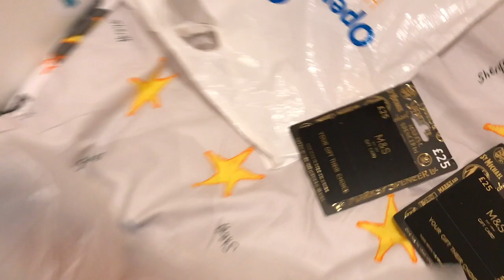তানিয়া রহমান আপু (পেন্সিল যুক্তরাজ্যের মডারেটর) কে এই ভিডিওটি উৎসর্গ করলাম। Lucky Sumon Vlogs